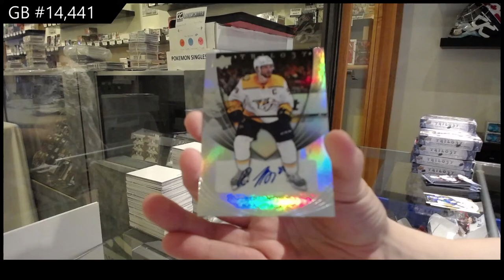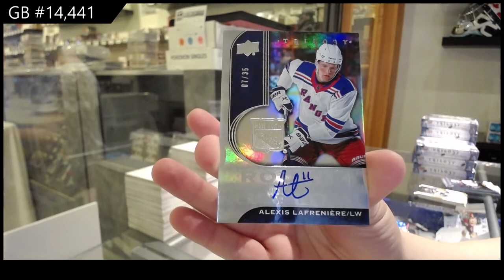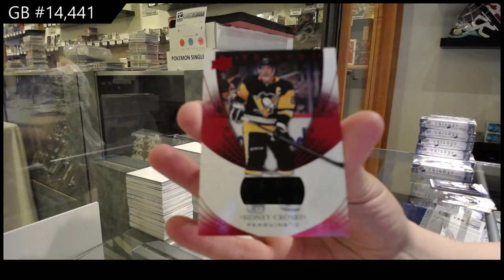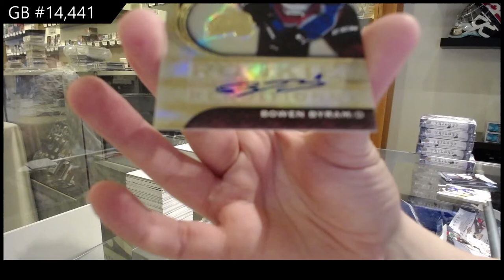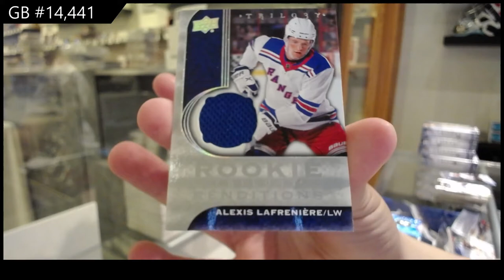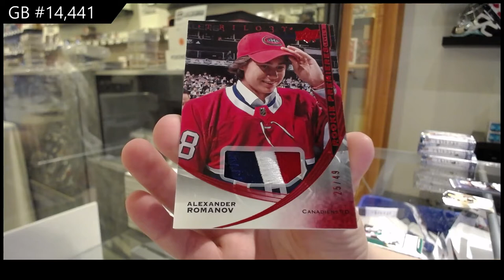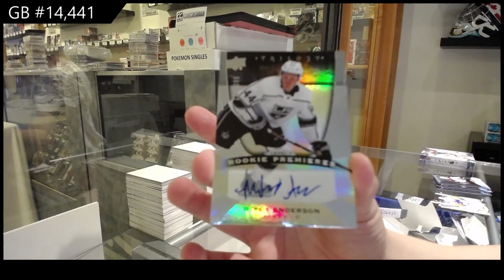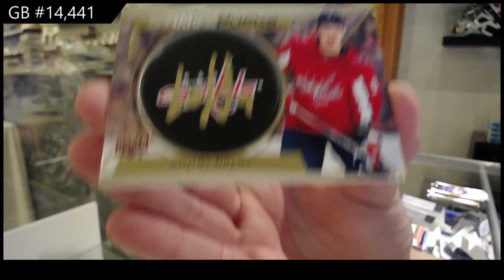20-21 Upper Deck Trilogy Hockey 10 Box Case Break - C&C GB #14,441